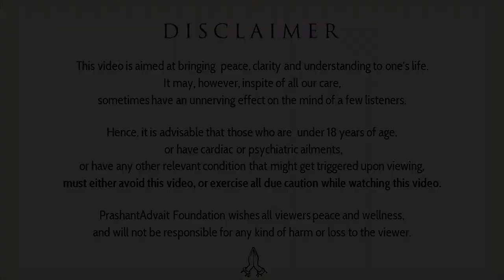Fearlessly, announce your Health || Acharya Prashant (2017)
Video Information:
29th Advait Learning Camp, 26.2.17, Rishikesh, Uttrakhand, India

Context:
~ How there is so much suffering in life?
~  How to get rid of suffering?
~ The power of conciousness